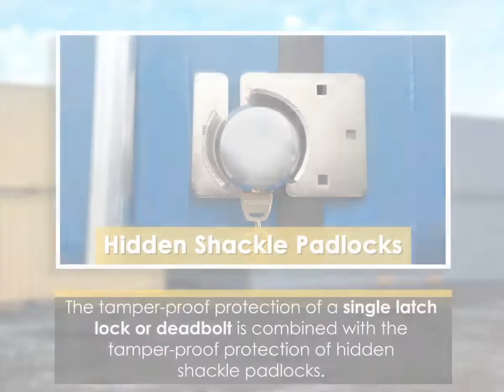Different Types of Container Locks | Shipping Container Locks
Maritime containers are secured with a variety of container locks. They are available in a variety of styles to meet the security requirements of consumers.

Apart from that, you should invest in high-quality shipping containers to avoid trespassing.

You can get such qualitative shipping containers by contacting Pelican Containers.